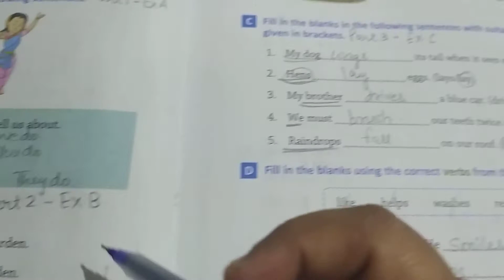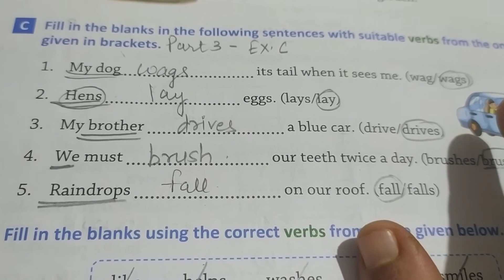Grade 3 - English Grammar - Ch. 5 - "Verb" - Part 3 - Ex. C